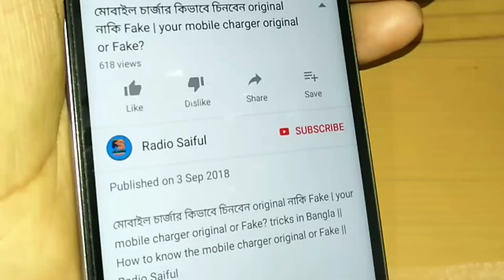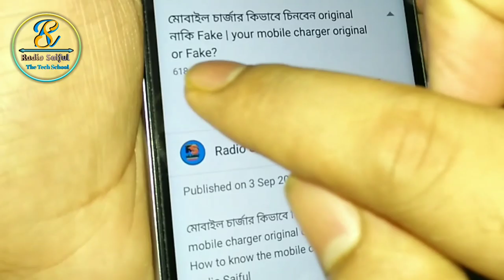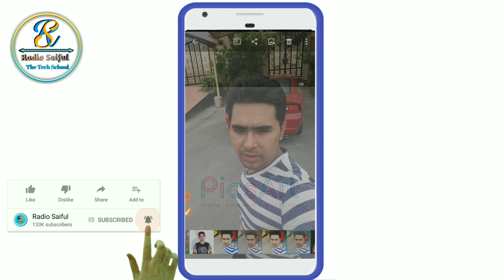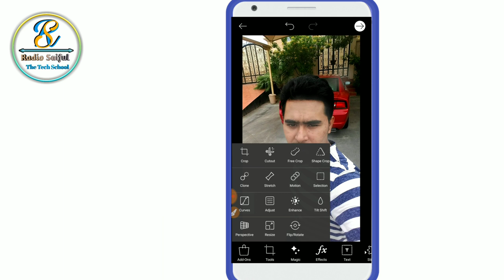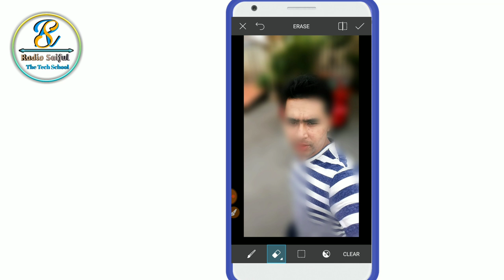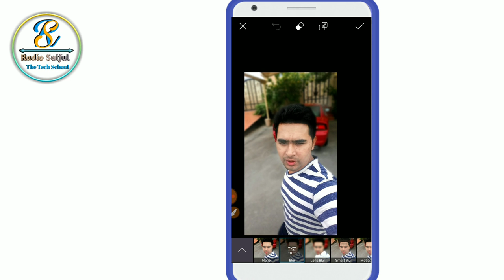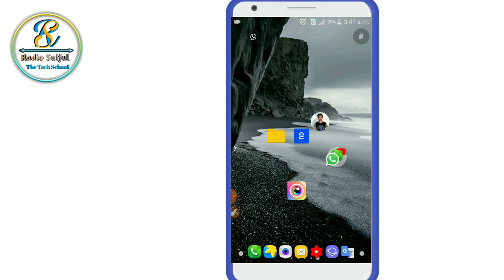ফোন দিয়ে DSLR মত করে আপনার ফটো করে ফেলুন| Make photo of DSLR Blue with mobile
Make photo of DSLR Blue with mobile
make your android phone like dslr
Android into dslr,
DSLR effect

Radio Saiful YouTube Channel The Tech School

Like|Comments|Share|

📌Stay With us ... Radio Saiful The Tech School